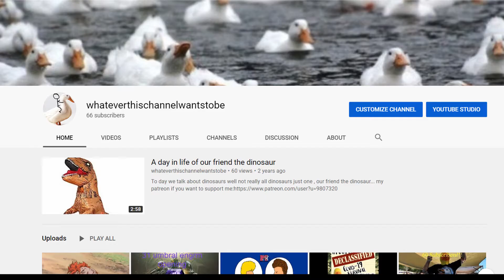Execute Order 66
dew it